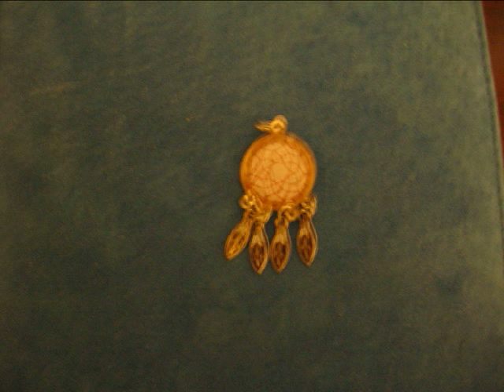Aoeria - Spinner - Waterwheel - 05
5th tune on Waterwheel, Aoeria's album of songs exploring metaphysical and existential questions and experiments with presentation by adding photographs that flow to the moods and forms of music ~enjoy~ dvd available with all songs, cds & mp3s too ~